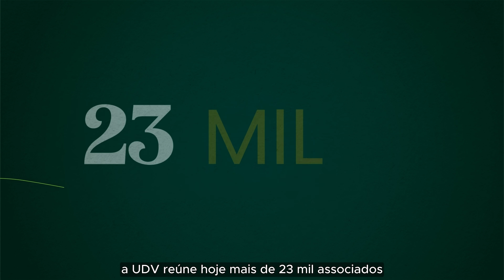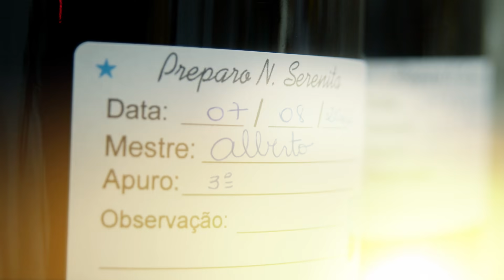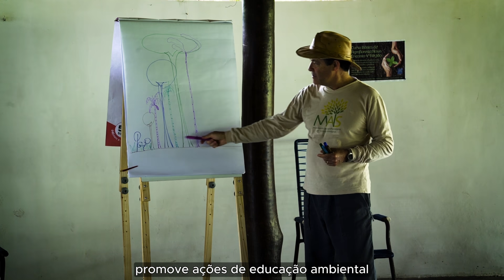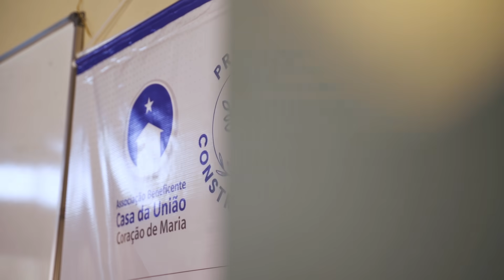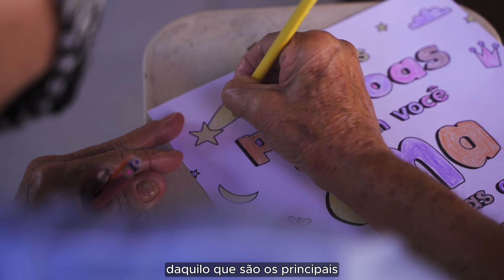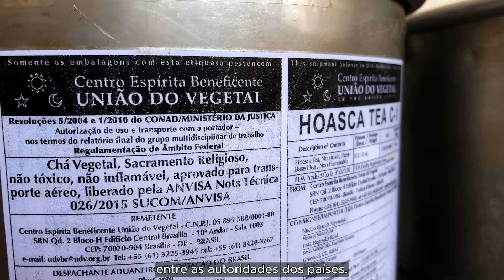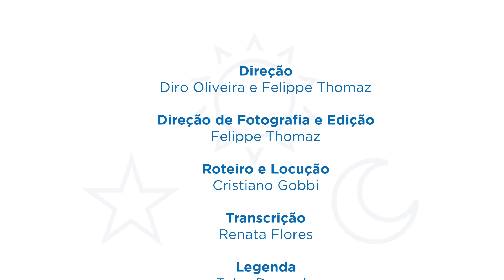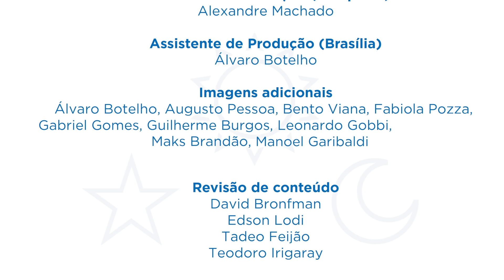União do Vegetal | Vídeo Institucional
No dia 1º de novembro de 1967, foi dado o primeiro passo para registro formal da  União do Vegetal e eleição de sua Diretoria, inicialmente com o nome de Associação Beneficente União do Vegetal. Em 1971 Mestre José Luiz teve que reescrever a ata desse momento histórico e nela fez constar, com suas palavras, a lembrança do sentimento expresso por Mestre Gabriel naquela oportunidade:

“Este sonho, ora realizado, já vinha firme em meu pensamento, a longos e longos anos, e que neste momento é com satisfação que vejo coroado de êxitos, que vem corresponder além das expectativas. Aproveito a oportunidade que se me oferece para estender a todos os associados, para que irmanados e congregados no pensamento firme  do mesmo ideal, trabalhem denotadamente para o desenvolvimento da Associação  Beneficente União do Vegetal, para termos a satisfação de vermos bem alto desfraldada, garbosamente, a bandeira de nossa União”.

| Conheça um pouco mais desta sociedade religiosa neste vídeo Institucional produzido pelo Departamento de Memória e Comunicação (DMC-DG) lançado no dia 2 de dezembro de 2023, e que apresenta algumas de suas principais iniciativas. O vídeo está disponível em português e em inglês para apresentação da UDV em diversos idiomas.